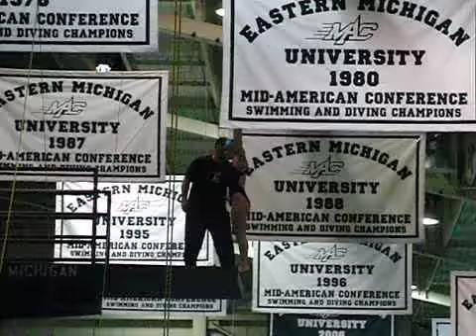407c first time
Cheyenne's first 407c on 10m